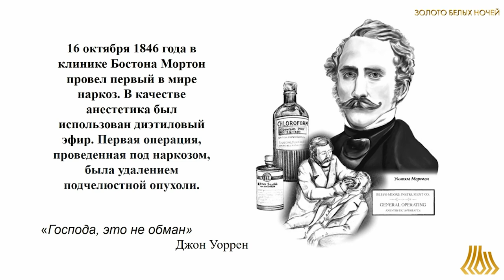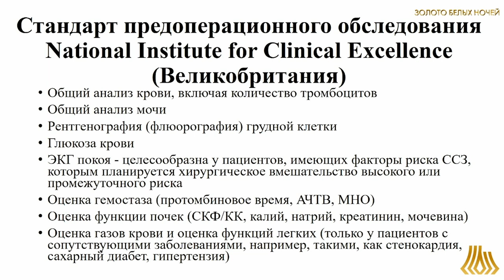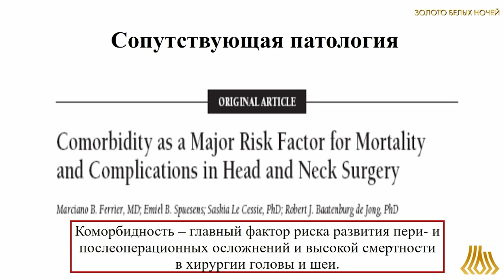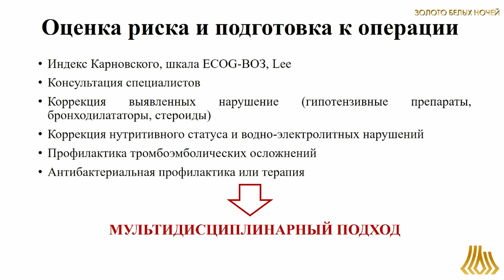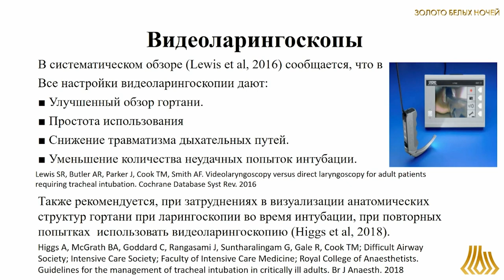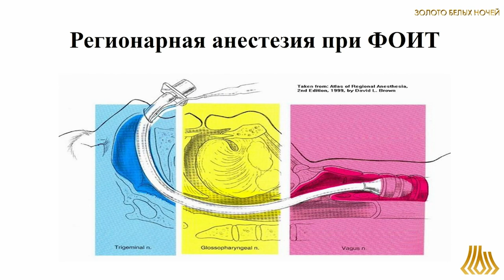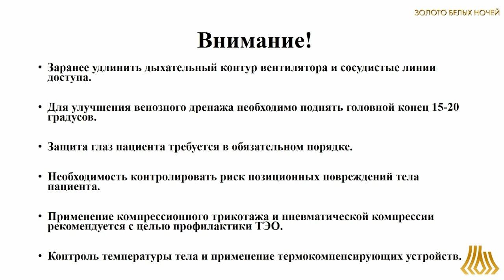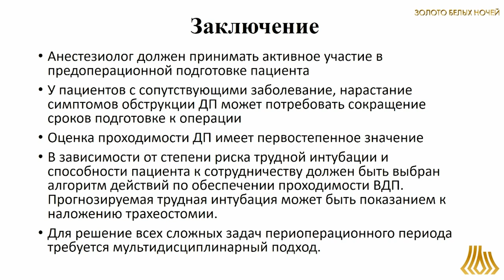Особенности анестезиологического обеспечения при операциях на голове и шее (Гурин М.Н.)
Гурин Михаил Николаевич - врач-анестезиолог - реаниматолог отделения анестезиологии-реанимации, врач-терапевт отделения общей терапии и функциональной диагностики ФГБУ «НМИЦ онкологии им. Н.Н. Петрова» Минздрава России, Санкт-Петербург